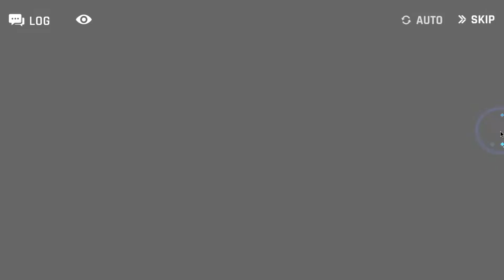Counter:Side Lucrecia Lifetime Contract